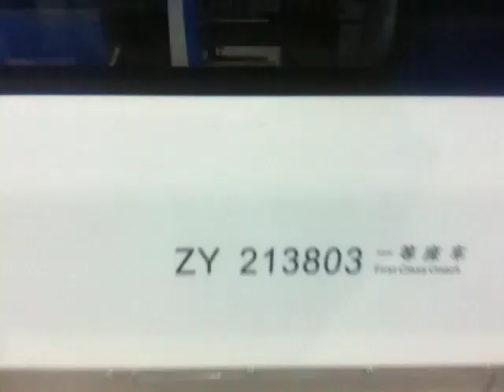CRH6 China Railway High-Speed Train Model (CRH6-0101)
The China Railways CRH6 is a new generation of intercity high-speed train of the People's Republic of China. It is designed by CSR Qingdao Sifang Locomotive & Rolling Stock Co., Ltd. and will be manufactured by CSR Nanjing Puzhen Rolling Stock Co. Ltd at its subsidiary, the CSR Guangdong Jiangmen Factory.
High-Speed Version, designed top speed 250 km/h (155 mph), top operating speed 220 km/h (137 mph),
Quasi-high Speed version, designed top speed 180 km/h (112 mph), operating speed 160 km/h (99 mph).
On December 29, 2009, the MOR Ordered 22 sets of 160 km/h (99 mph) class and 10 sets of 200 km/h (124 mph) class 6-car Intercity High Speed train from CSR Puzhen, the contract worth 2346 million RMB, and now the order has been transformed into 24 sets of CRH6 and will be delivered by the end of 2012.

This model train was shown at the 2012 China Hi-Tech Fair.